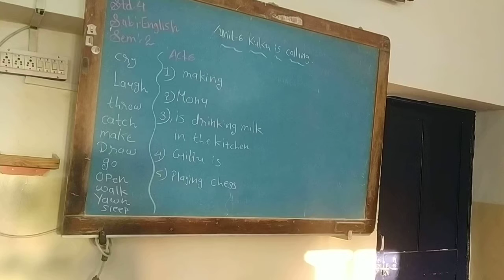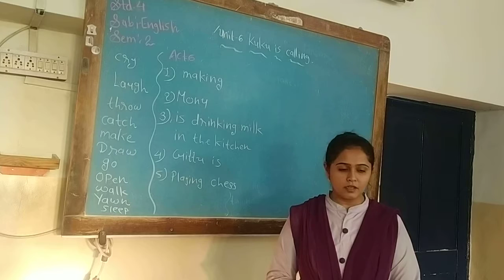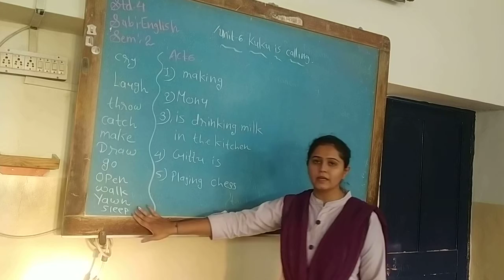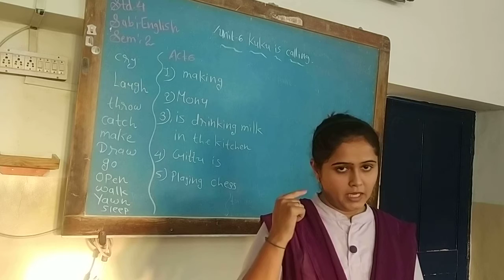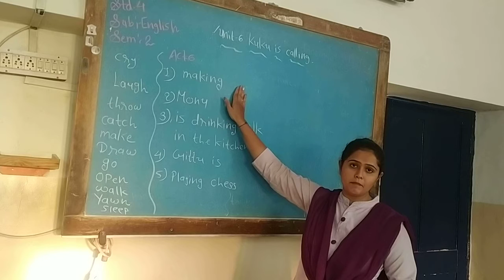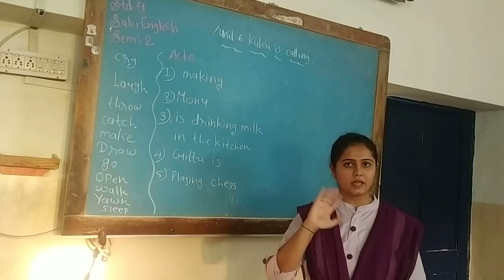STD 4 ENGLISH CH 6 KUKU IS CALING-ACTION WORDS,PRASNO KHALIJAGYA L 2